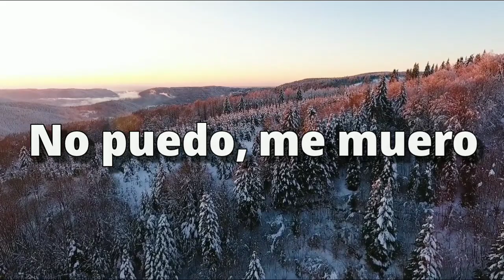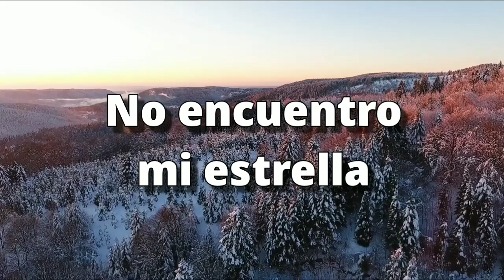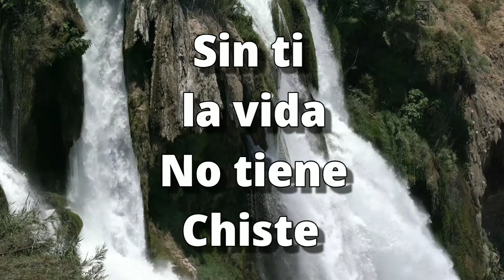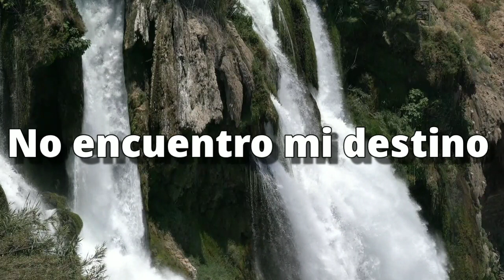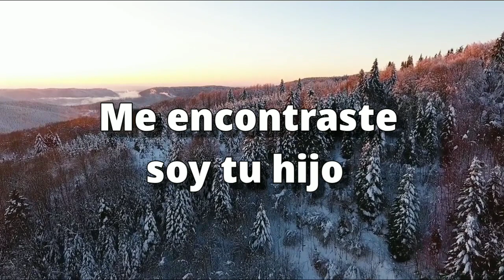Así es la vida - Annette Moreno - cover by Hermanos Cervera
Hola! bienvenid@ a mi canal

Mi hermana, Leidy Johana Cervera, puedes encontrarla en Facebook con su nombre completo, y en Instagram como @johanacervera9

Éxitos y bendiciones!